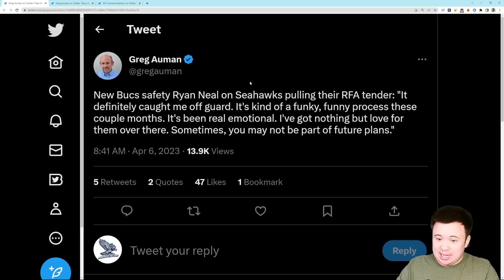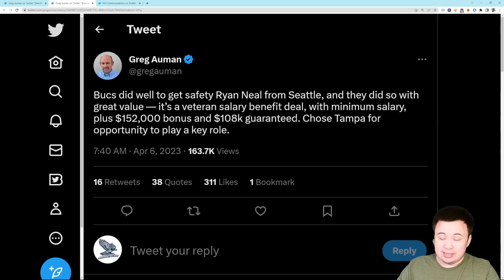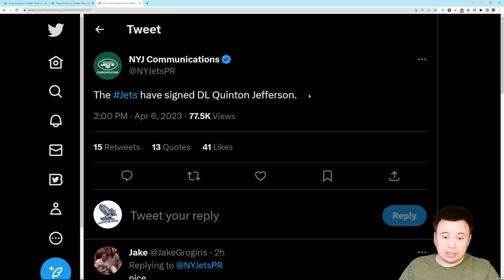Ryan Neal did NOT ask for release, gets barely over veteran minimum, Quinton Jefferson to the Jets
Theories debunked.